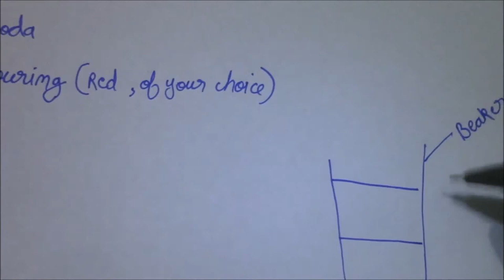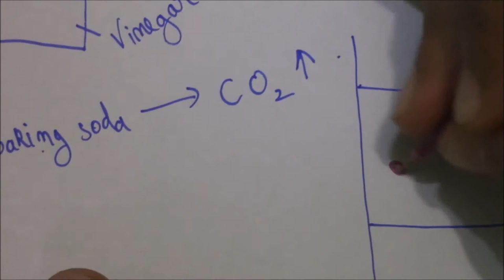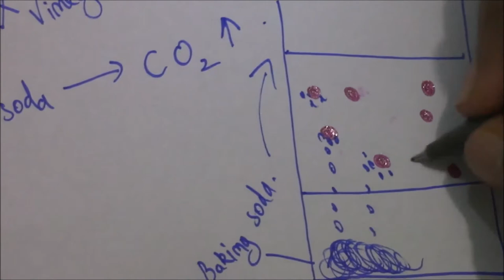best high school project wax lamp DIY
hey guys we are back with an new genre of experiments and project .
talking of the wax lamp it is the best project for every class it will get you full marks and a chance to impress your teacher and class mates ...
requirements:
1.oil
2.vinegar
3.salt
4.food coloring/glass paints [color of your choice ]
5.baking soda

the amount of substances may vary with  the size of container